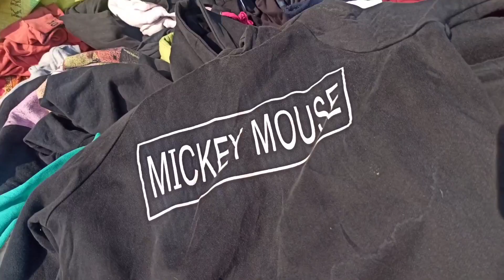Kamla Nagar Monday Patri Market Delhi || Kamla Nagar Monday Market 2023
Pulbangash

Market landmark
ghanta Ghar chowk